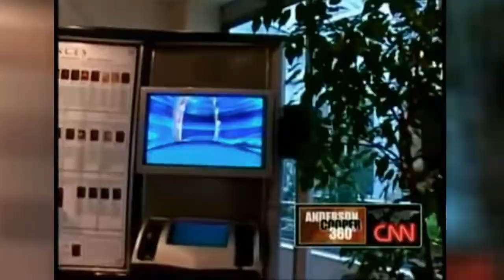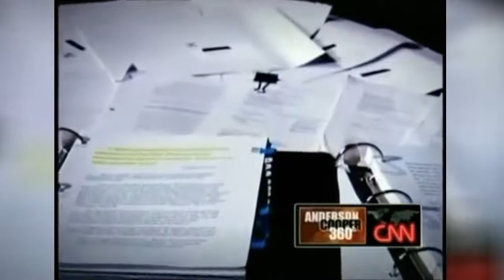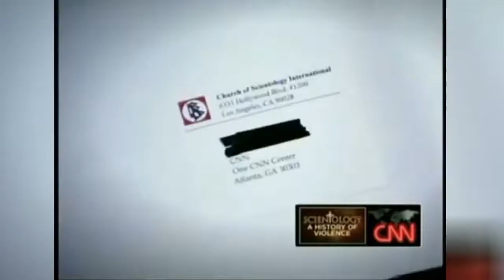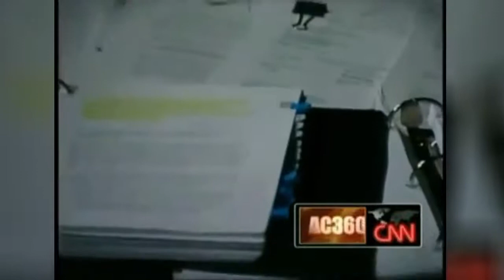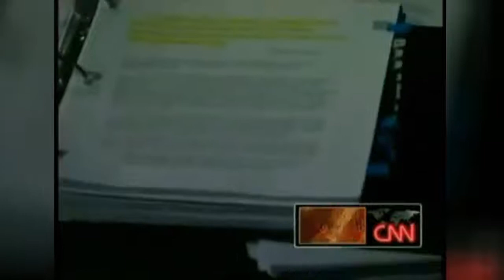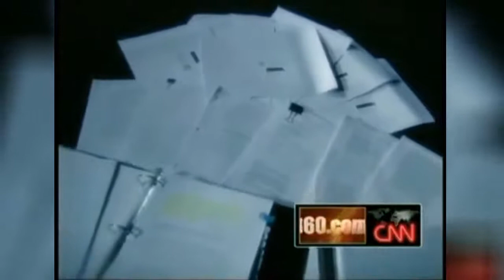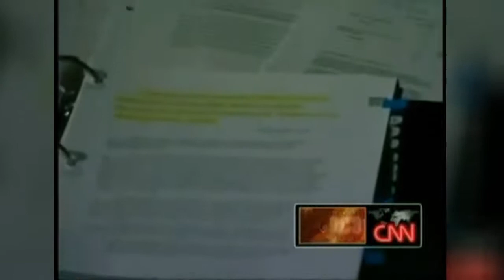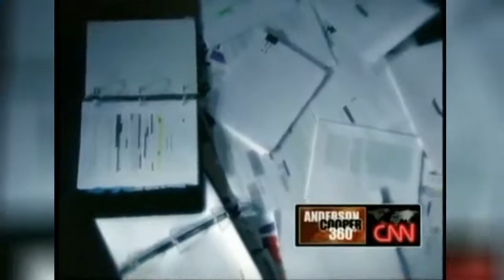Scientology Violence.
In 2010, Anderson Cooper from CNN conducted a one-man crusade against those who evolved from the Planet Xenu. CNN conducted a week-long series on the history of violence inside the Church of Scientology. I have spliced these series segments together.